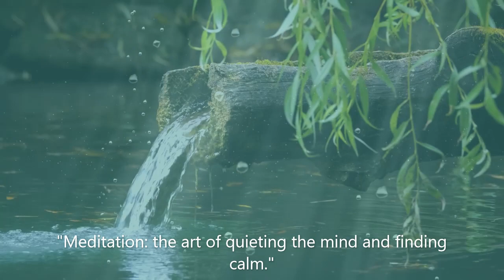Relaxing Music || Stress Relief Music || Calming Music|| Study Music| Ambient Music | MeditationMonk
ᴇᴠᴇɴ ᴍᴇᴅɪᴛᴀᴛɪɴɢ ғᴏʀ ᴀ sʜᴏʀᴛ ᴘᴇʀɪᴏᴅ ᴇᴀᴄʜ ᴅᴀʏ ᴍᴀʏ ʙᴇɴᴇғɪᴛ ʏᴏᴜ. ᴏɴᴇ sᴛᴜᴅʏ ғᴏᴜɴᴅ ᴛʜᴀᴛ ᴍᴇᴅɪᴛᴀᴛɪɴɢ ғᴏʀ ᴊᴜsᴛ 𝟷0 ᴍɪɴᴜᴛᴇs ᴅᴀɪʟʏ ᴇɴʜᴀɴᴄᴇᴅ ᴀᴛᴛᴇɴᴛɪᴏɴ ᴀɴᴅ ᴍᴇᴍᴏʀʏ ᴀғᴛᴇʀ 𝟾 ᴡᴇᴇᴋs

Meditation is the habitual process of training your mind to focus and redirect your thoughts.
You can use it to increase awareness of yourself and your surroundings. Many people think of it as a way to reduce stress and develop concentration.

12 health benefits of meditation
Many styles of meditation can help reduce stress. Meditation can likewise reduce symptoms in people with stress-triggered medical conditions.
➡️2. Controls anxiety
Habitual meditation can help reduce anxiety and improve stress reactivity and coping skills.
➡️3. Promotes emotional health
Some forms of meditation can improve depression and reduce negative thoughts. It may also decrease levels of inflammatory cytokines, which could contribute to depression.
➡️4. Enhances self-awareness
Self-inquiry and related styles of meditation can help you “know yourself.” This can be a starting point for making other positive changes
➡️5. Lengthens attention span
Several types of meditation may build your ability to redirect and maintain attention
➡️6. May reduce age-related memory loss
The improved focus you can gain through regular meditation may boost your memory and mental clarity. These benefits can help fight age-related memory loss and dementia.
➡️7. Can generate kindness
Metta, or loving-kindness meditation, is a practice of developing positive feelings, first toward yourself and then toward others. Metta increases positivity, empathy, and compassionate behavior toward others.
➡️8. May help fight addictions
Meditation develops mental awareness and can help you manage triggers for unwanted impulses. This can help you recover from addiction, manage unhealthy eating, and redirect other unwanted habits.
A variety of meditation techniques can help you relax and control runaway thoughts that can interfere with sleep. This can shorten the time it takes to fall asleep and increase sleep quality.
➡️10. Helps control pain
Meditation can diminish the perception of pain in the brain. This may help treat chronic pain when used to supplement medical care or physical therapy.
➡️11. Can decrease blood pressure
Blood pressure decreases not only during meditation but also over time in individuals who meditate regularly. This can reduce strain on the heart and arteries, helping prevent heart disease.
➡️12. Accessible anywhere
If you’re interested in incorporating meditation into your routine, try a few different styles and consider guided exercises to get started with one that suits you